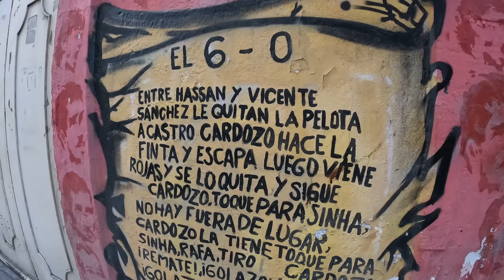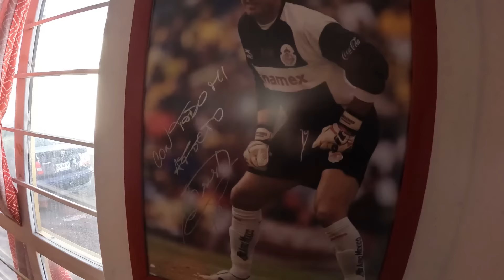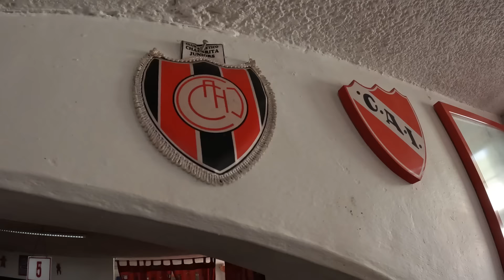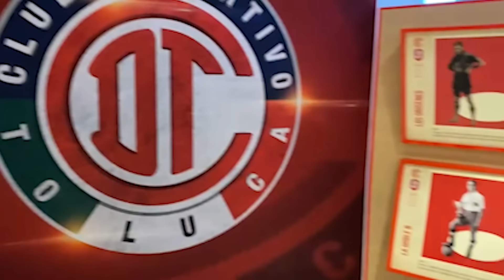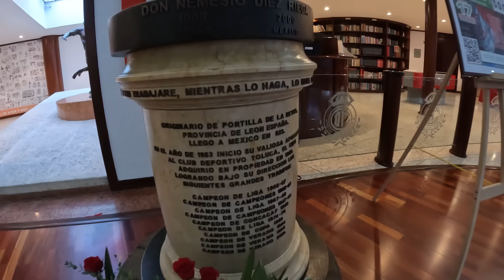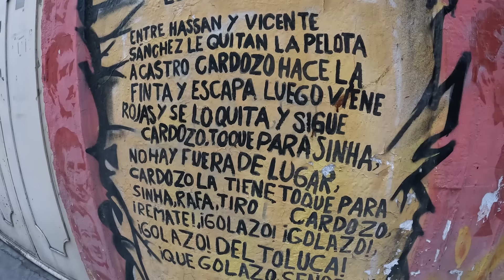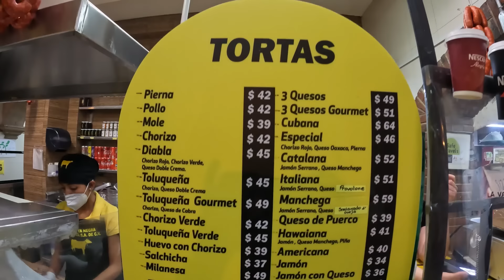¡Visita al Estadio Nemesio Diez! Parece de Premier League [Episodio 11]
En el anteúltimo estadio que me tocó visitar en México, conocí el Nemesio Diez, casa de Toluca, el tercer club mas ganador de Liga MX. Además recorrimos el centro de la ciudad y la taquería "El Patrón" de Javier Martinez a quién agradezco por el recibimiento y el trato hacia a mí. Esta es su marca de indumentaria de Toluca que está genial.

¡Muchas gracias a todos por ver los videos!